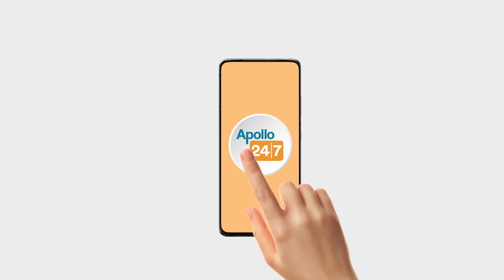বিদায় হচ্ছেন Mohammedan হেড কোচ Andrey Chernyshov? সমর্থকদের গো ব্যাক ধ্বনিতে বড় বার্তা কর্মকর্তাদের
How to Participate in the contest?
1.
2. Predict the match winners for the FIFA World Cup round of 16 matches
3. Winners will be announced on Apollo 24|7's Social media handle.